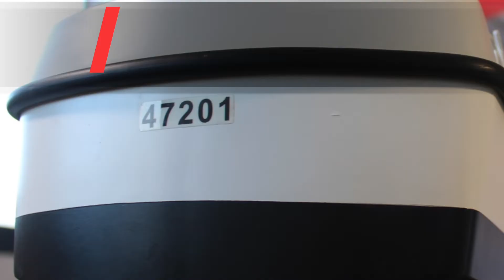Pro Boat Coats Guard Life Boat 30" Barco Giuardacostas ¡En Venta!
A LA VENTA
Proboat Coast Guard
Incluye:
Barco con toda su electrónica (2 motores, ESC, receptor)
Radio AM
4 baterías Nimh (el barco usa 2) Así que tendrás un juego de repuesto.
Juego de luces
Funcionando al 100
Envío incluido si la compra se realiza por Mercado Libre.
Dejo el link de compra en ML: